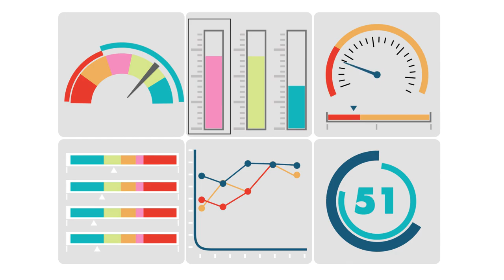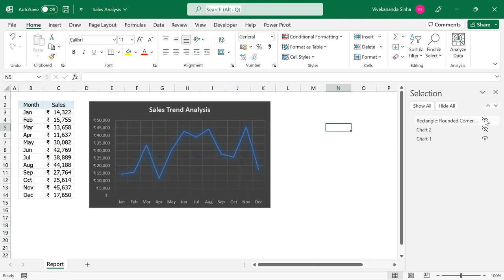Hide Charts, Shapes and Images in Excel | Capsule Series | Vivekananda Sinha | Video 221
Hide Charts, Shapes and Images in Excel | Capsule Series

This is another awesome episode of the Capsule Series.  These are bit-size tutorials that will help you quickly understand the important concepts. Here we will focus on the quick tips & tricks, magical keyboard shortcuts and lots more.  In this episode, I will show you a quick method to hide/unhide charts, shapes, and images in Excel. It will work across all versions of Excel. Be it Excel 2007, Excel 2010, Excel 2013, Excel 2016, Excel 2019, Excel 365

In this Excel tutorial we cover a few essential topics rather quickly:
Hide/Unhide Charts in Excel
Hide/Unhide Shapes in Excel
Hide/Unhide Images in Excel